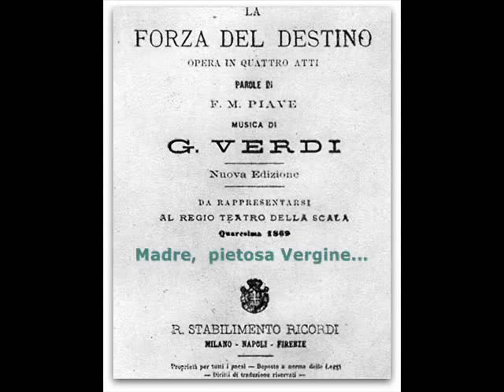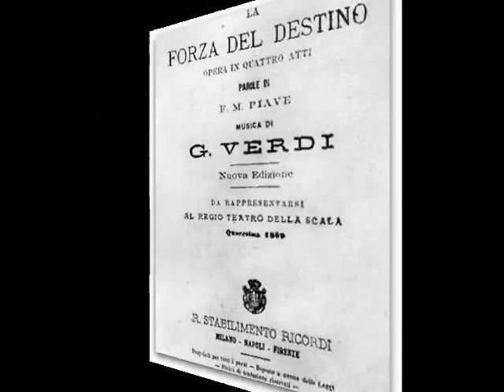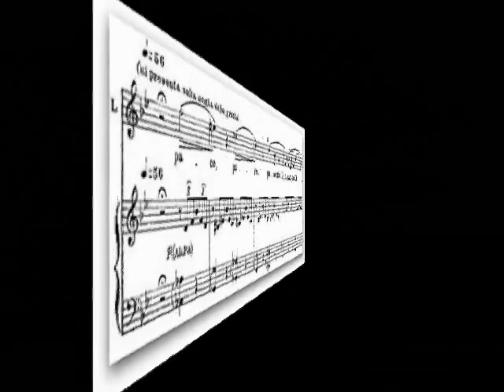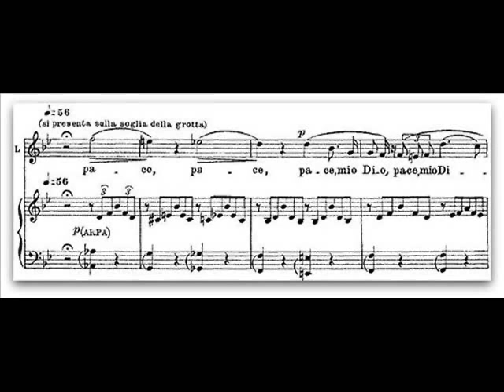Rosalind Plowright - Verdi - La forza del destino - Son giunta!... Pace, pace mio Dio...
Rosalind Plowright
[Sopran *1949 Worksop - England]
Komponist: Giuseppe Verdi
Oper: La forza del destino / Die Macht des Schicksals
Rolle: Donna Leonora
Szenen & Arie:
1) Son giunta! grazie, o Dio... Madre, pietosa Vergine... (atto II - Leonora & frati)
2) ab 6:50 Min Il santo nome, die Dio Signore... La vergine degli angeli... (atto II - Leonora, Padre Guardiano = Paata Burchuladze, Fra Melitone = Juan Pons & frati)
3) ab 19:26 Min Pace, pace, mio Dio... (atto IV - Leonora)
Dirigent: Giuseppe Sinopoli
Orchester: Philharmonia Orchestra
Aufnahme: 09.1985 London

Dies ist eine meiner Referenzaufnahmen, die ich mir öfters anhöre. Hier stimmt das Gesamtpaket: musikalisch, sängerisch und sogar der Chor (hier der Ambrosian Opera Chorus) unter der Leitung von Giuseppe Sinopoli. Allerdings sollte man diese Aufnahme in Ruhe und ohne jegliche Nebengeräusche, Krach, Lärm etc. anhören, da es einige leise Passagen gibt! Für Einsteiger würde ich diese Aufnahme sogar zuerst empfehlen.